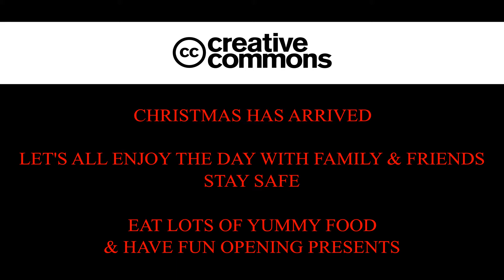A little xmas video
Enjoy the day and I'll see you all in 2021!